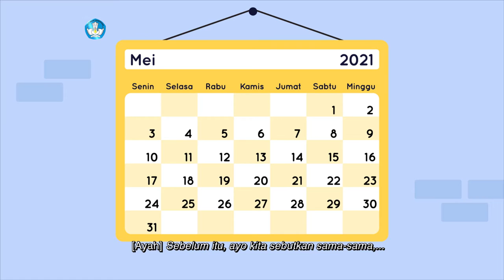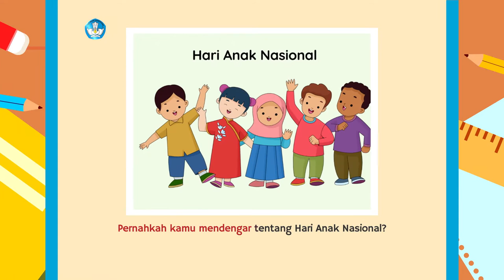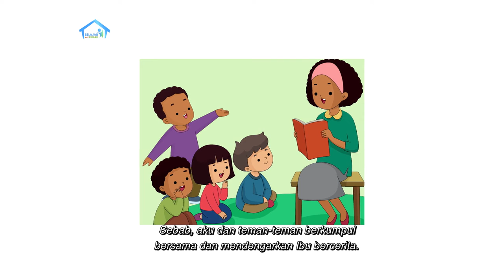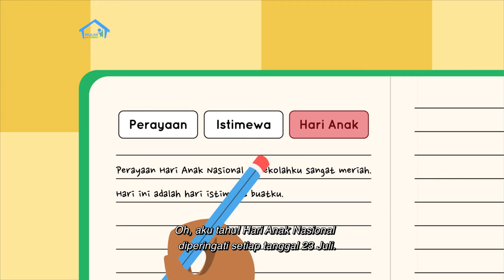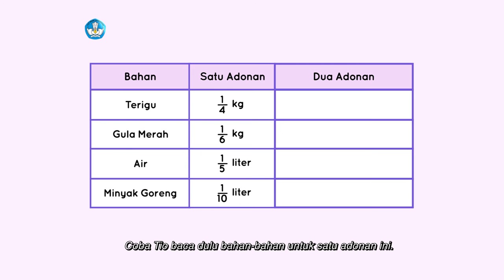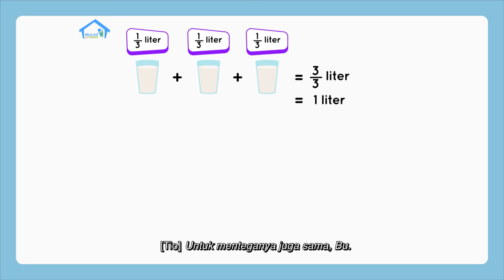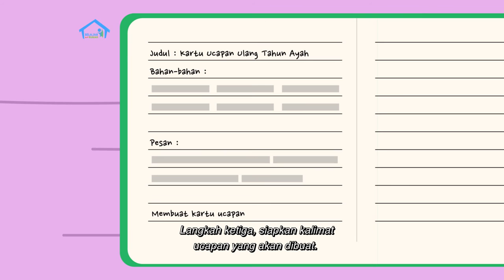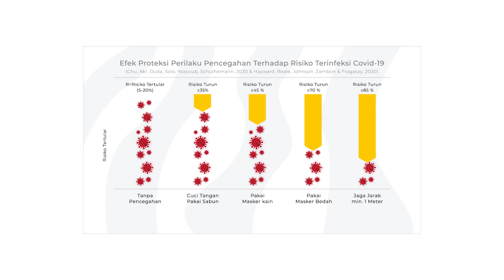BDR | SD Kelas II | Episode 92 - Hari Semua Anak Indonesia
Tio, Ayah, dan Ibu membahas Hari Anak Nasional dengan membaca cerita berjudul “Hari Anak Nasional”. Ibu dan Ayah membicarakan isi cerita melalui beberapa gambar ilustrasi yang ada dalam bacaan. Kemudian mereka berlatih membuat kalimat dari kosakata baru: “Perayaan, Istimewa, Hadiah, Kejutan, Hari Anak”. Pada Intuisi Bilangan, Tio mempelajari apakah hari Anak Nasional (23 Juli) kurang dari 40 hari atau lebih lagi, jika dihitung dari hari ini. Sedangkan Konsep Matematika akan menjelaskan bahan-bahan untuk membuat kue bolu untuk 1 loyang, dan menentukan bahan-bahan untuk 2 loyang kue bolu (penjumlahan pecahan). Setelah itu Tita memberi tips-tips untuk menghias dan mewarnai kartu ucapan agar lebih menarik .

Kunjungi portal Rumah Belajar di
Web: belajar.kemdikbud.go.id